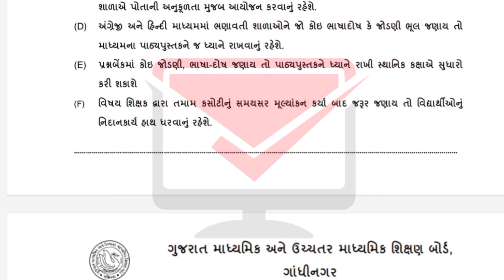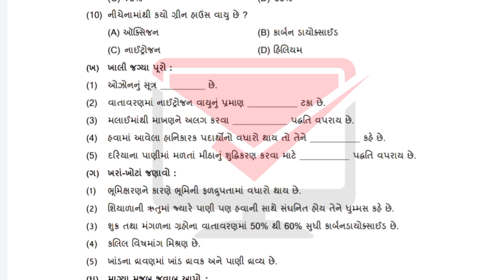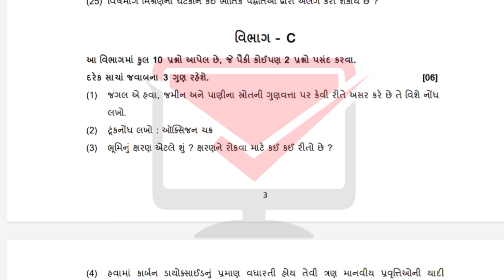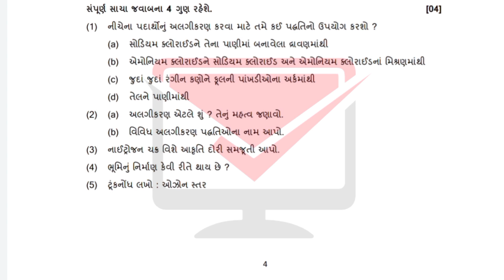std 9 ekam kasoti 2022 | std 9 science ekam kasoti 2022 | std 10 vignan prashna bank